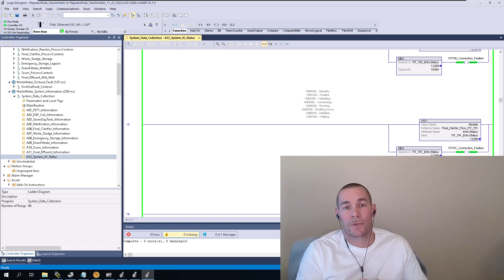The Future of Industrial Automation Depends On You - Electrical Maintenance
Electrical maintenance, maintenance, automation techs, engineers, and anyone looking to better themselves in the field of programming PLC logic for machine controls, I admire you.

This is just a simple message to encourage you to stay with it because when I learned PLC programming Google wasn't even around nor did I have a standard internet connection.

So if I can do it, you can be much better.